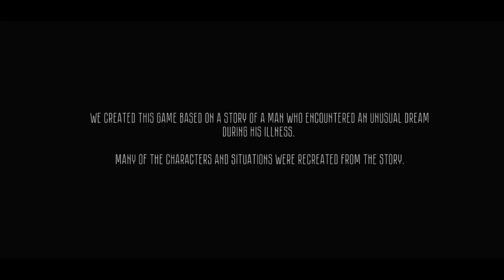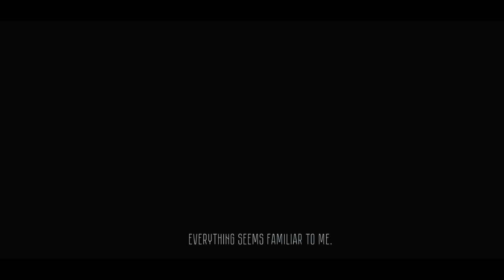The Secret Elevator Remastered Full Horror Gameplay | Part -1